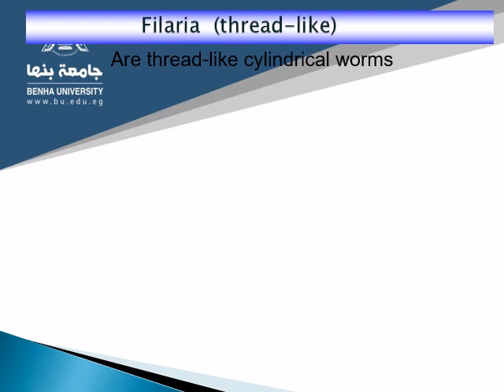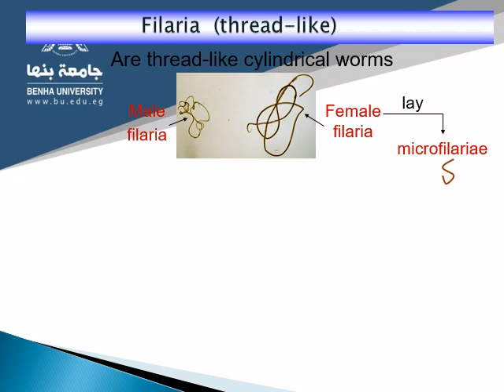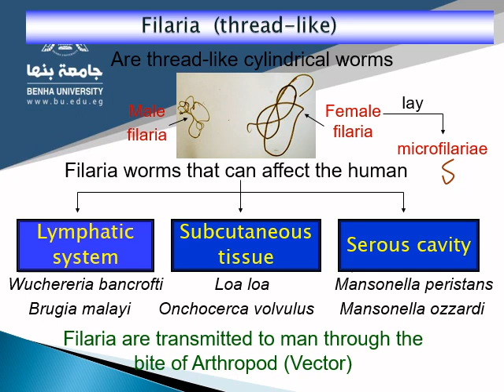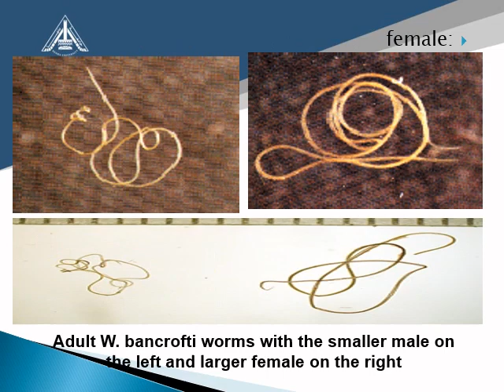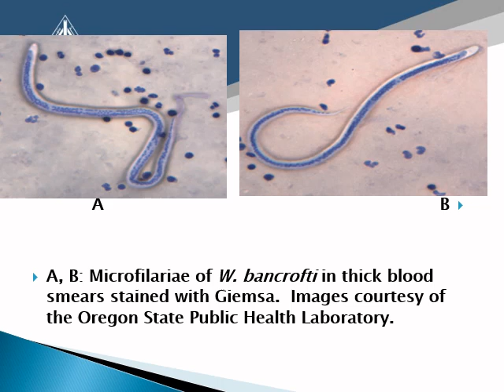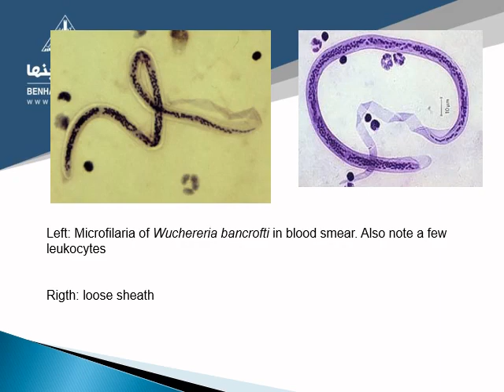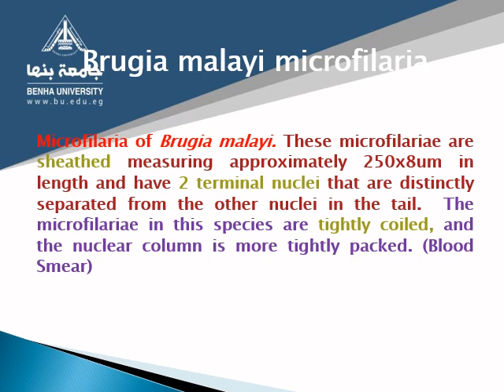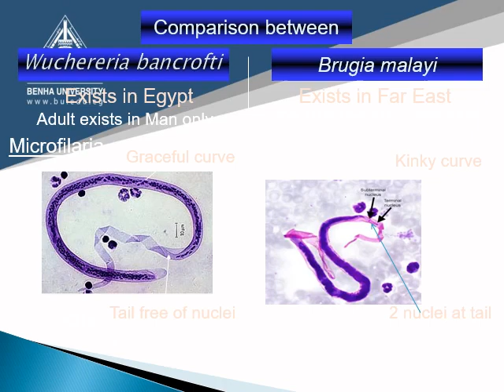filaria practical video سكشن بارا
سكشن بارا كلية الطب جامعة بنها
الفرقة الاولى